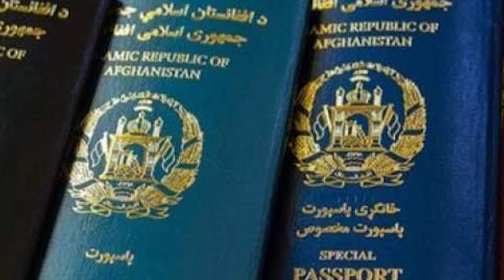ورود طـ/ـالبان افریقایی به افغانستان